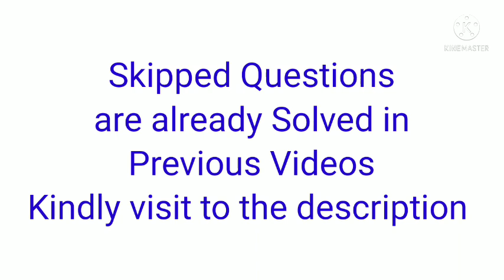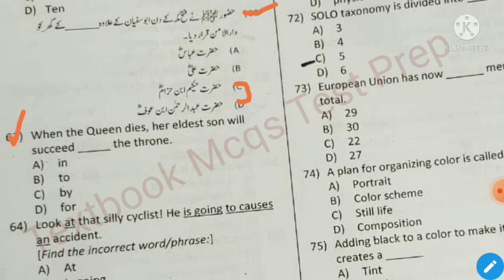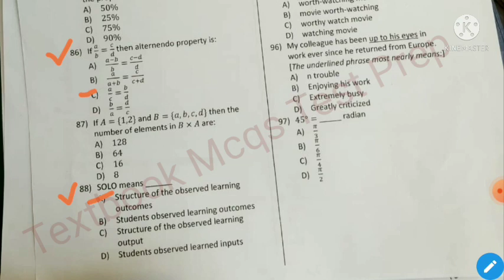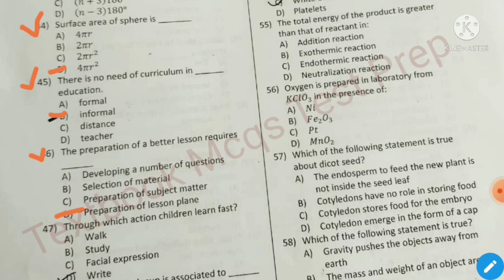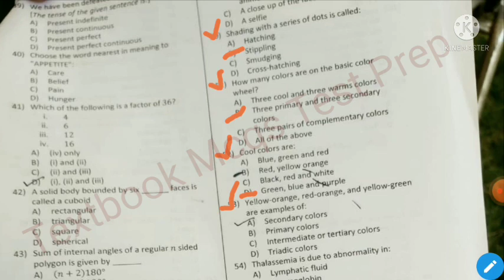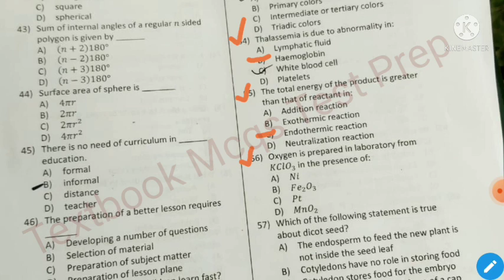ETEA DM PAST PAPER 04/07/2021 DM Solved Paper Held By ETEA | DRAWING MASTER PAST SOLVED PAPER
TODAY DM PAPER 04/07/2021 DM Solved Paper Held By ETEA